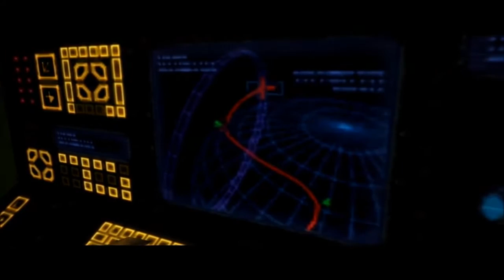HOY RECORDANDO... HALO: COMBAT EVOLVED I PC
HOY EN RECORDANDO... TRAIGO EL Halo: Combat Evolved, comúnmente conocido como Halo o Halo 1, es un videojuego de disparos en primera persona desarrollado por Bungie Studios y publicado por Microsoft Game Studios el 15 de noviembre de 2001, a manera de título debut de la videoconsola Xbox, y de la cual es considerado como su aplicación asesina. Es el primer juego de la franquicia Halo.
Ya sabeis que podeís sucribirse al canal, comentar los videos y compartir. Muchas gracias a todos nuevamente.